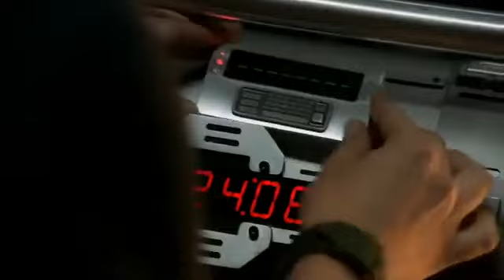SUPERGIRL ( 1×04- FRANK SALVA EL AEROPUERTO Y KARA SALVA EL TREN ) ESPAÑOL LATINO ( SUPERGIRL 01